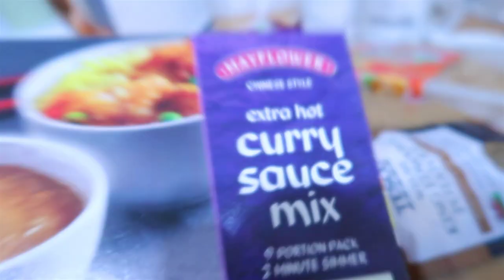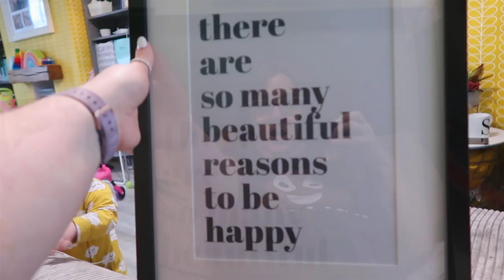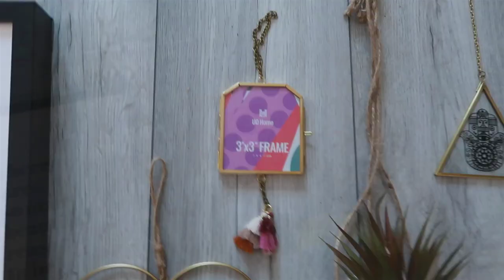The Weekend Vlog - A Stormy Weekend in the UK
Welcome to the weekend vlog! We spent most of this weekend avoiding storm Ciara as it tackles the UK! We're also doing more home updates!

My name is Leanne, I'm a mummy vlogger based in South Wales, UK - Subscribe to my channel for vlogs and family videos about my life as mum to four year old Aria & one year old Carrie.

Expect tears, tantrums, smiles and a healthy dose of real life parenting.

Facebook: A Slice of My Life Wales